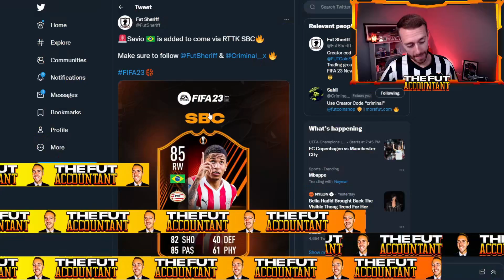These LEAKS bring FUN Content